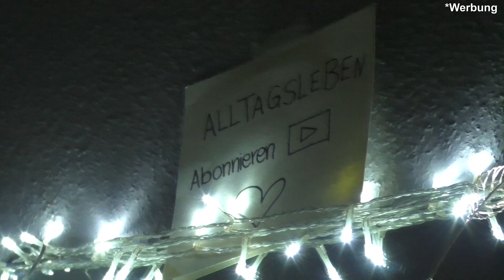[Haul] Food Haul #20 Süßigkeiten Edition #1 I Lebensmittel-Sonderposten I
Hi

Da ihr auf Insta so viele geschrieben haben sie hätten
Bock auf so ein Video, habe ich mich heute fix hier hin
gesetzt und es gedreht.

Liebe Grüße, Alltagsleben

P.S: In diesem Video ist oben rechts *Werbung eingeblendet, einfach um auf der sicheren Seite zu sein.
Ich habe alles selbst bezahlt.